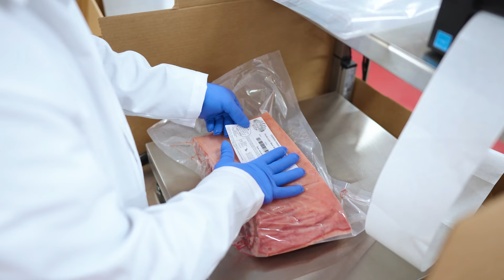Detrás del Sello - La Ceba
Descubre la historia de La Ceba: una empresa puertorriqueña dedicada a la producción, procesamiento y distribución de carne de cerdo en Puerto Rico.🌱🐖

Sus fundadores, Nestor Maldonado y Horacio Calero, nos comparten su trayectoria, los desafíos y cómo, con esfuerzo y constancia, han logrado que sus productos lleguen a las principales cadenas de supermercados y restaurantes en toda la isla. 🇵🇷

El Sello HechoenPuertoRico significa el compromiso y calidad que ellos ofrecen con su producto.

🎥 En esta serie de videos DetrásDelSello, en alianza con @DDEC, destacamos empresas locales que promueven la calidad y el orgullo puertorriqueño, mostrando grandes historias de éxito e inspiración que impulsan el desarrollo y crecimiento de nuestros empresarios.

¡Comparte esta historia, únete al orgullo y celebra lo HechoEnPuertoRico! 🇵🇷